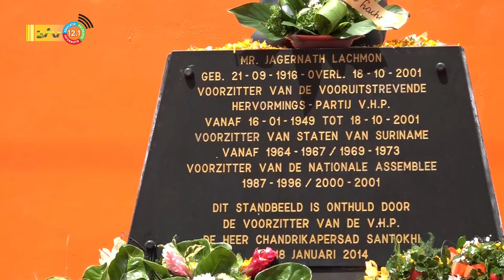21 09 2022 Kranslegging in verband met geboortedag Jagernath Lachmon